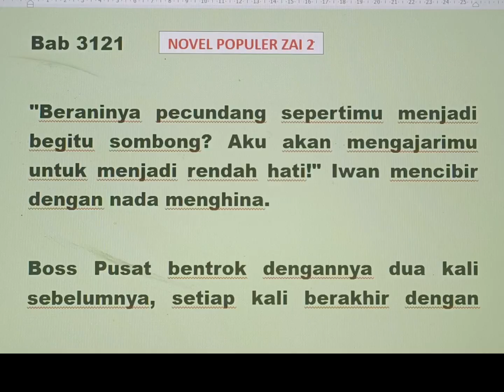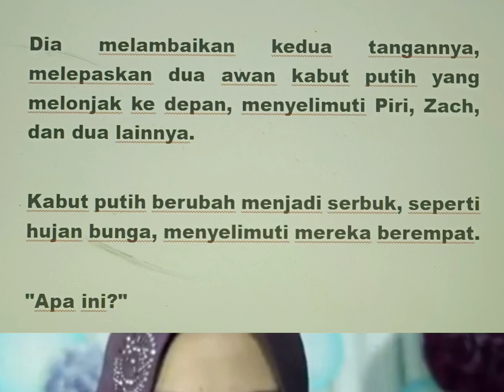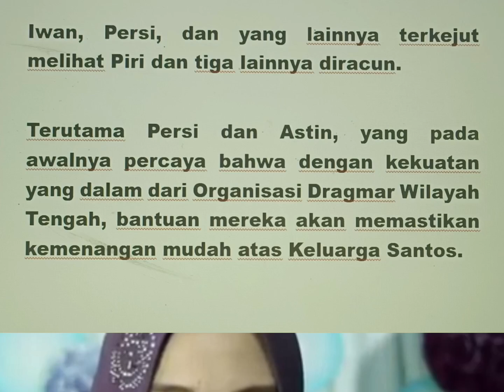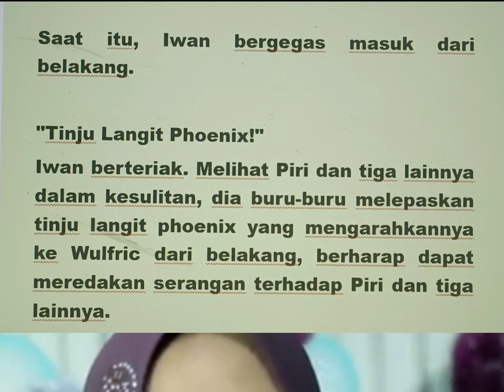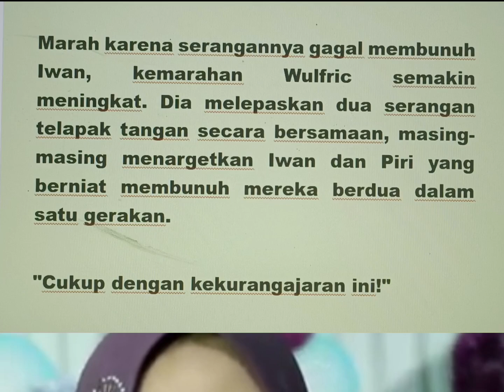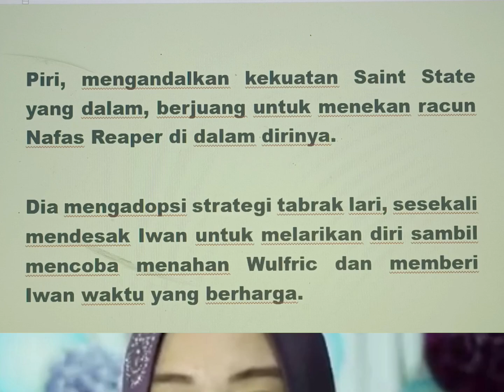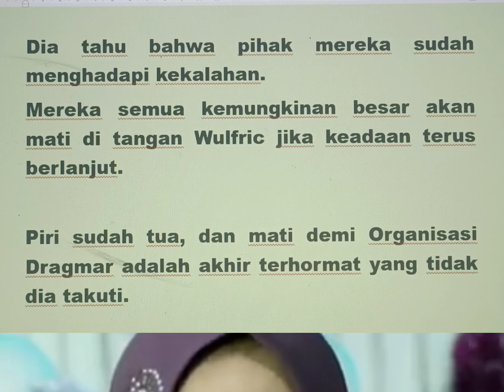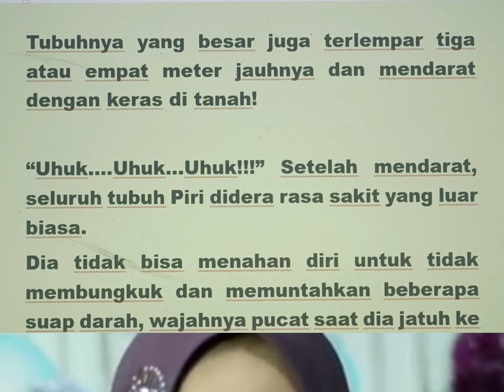Bangkitnya Sang Pewaris Ilmu Leluhur Bab 3121-3125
PEMBALASAN DENDAM SANG MENANTU TERTINDAS atau Penguasa dari Jogjakarta. Minimal bantu kawan2 mengikuti ceritanya dari Novel di Good Novel ini. Bangkitnya Sang Pewaris Ilmu Leluhur Bab 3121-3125 Atau Pembalasan Dendam Sang Menantu Tertindas.

Jika ada yang mencari informasi seputar peternakan dan kesehatan hewan, bisa menonton di channel kami yang lainnya, channel Dokter Hewan Zai, link berikut: